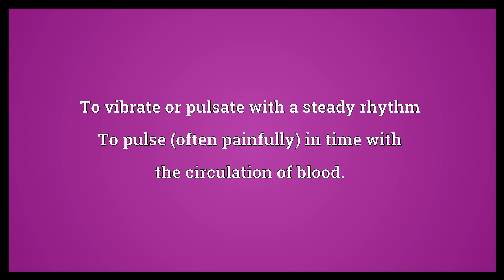Throb Meaning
Video shows what throb means. To pound or beat rapidly or violently. To vibrate or pulsate with a steady rhythm To pulse (often painfully) in time with the circulation of blood..  Throb Meaning. How to pronounce, definition audio dictionary. How to say throb. Powered by MaryTTS, Wiktionary